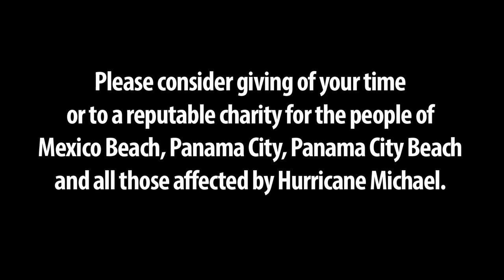Toucan's Mexico Beach and Paradise Shores Before and After Photos Hurricane Michael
Here are before and after pictures of Toucan's restaurant and Paradise Shores condominium (where I was staying on the 2nd floor and evacuated Monday) on Mexico Beach. The condo still stands, but Toucan's restaurant was literally blown apart and is now nothing but a pile of debris in the street.

Please consider donating your time or anything you can, only to a reputable charity of course, for the people of Mexico Beach, Panama City, Panama City Beach, Port Saint Joe and all those affected by Hurricane Michael. Please check this post at Waton County Emergency Management for what you can do to help: